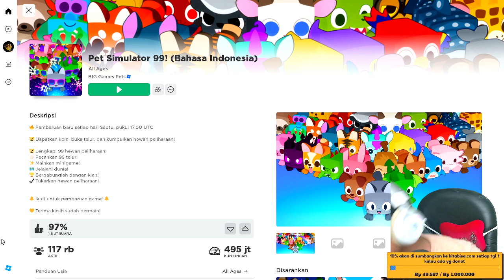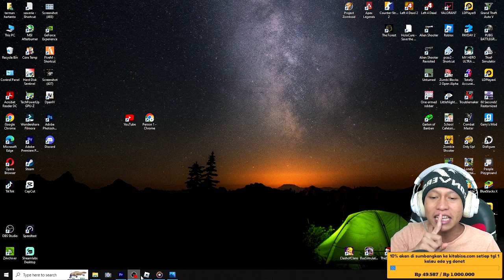AKU DAPAT PET DEWA DARI ORANG BAIK DI PET SIMULATOR 99.? GAME BARU ROBLOX SERU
10% akan saya sumbangkan di kitabisa. Com, setiap tanggal 1 jika ada yg donet,jika tidak ada akan tetap berlanjut hingga suatu saat ada,dana yg terkumpul bisa cek di vidio live terbaru.

                       Cara menjadi
-like = mendukung 👍
-coment(positif) = support 😉

1 like dari kalian membuat ku bahagia 😉

🔴Kinemaster
📱Assus zenfone m1
📲 Vivo ***
🎮Roblox